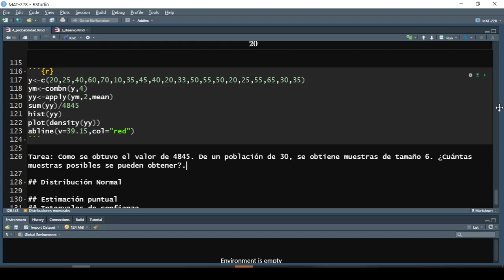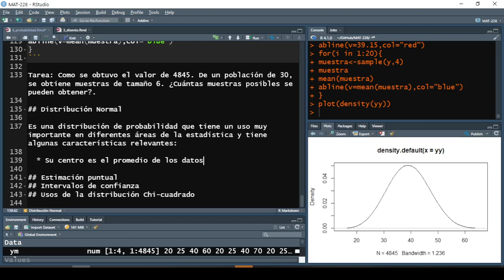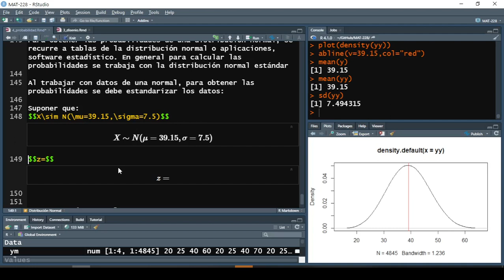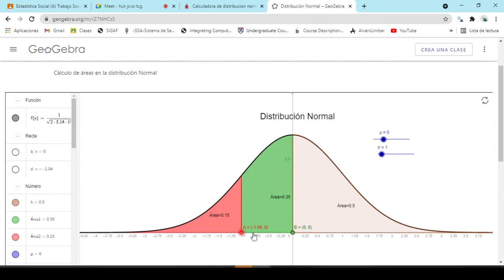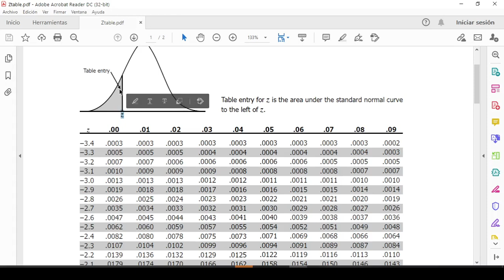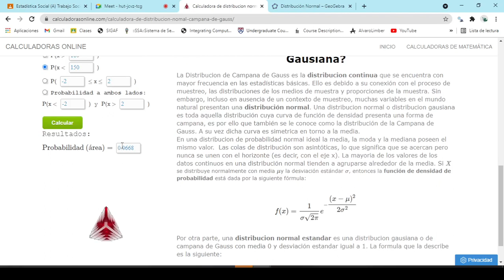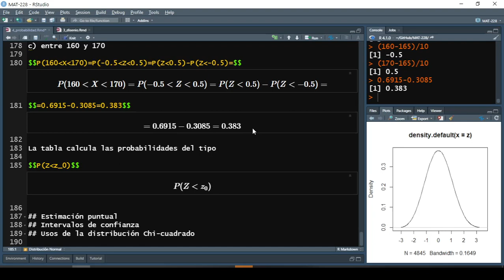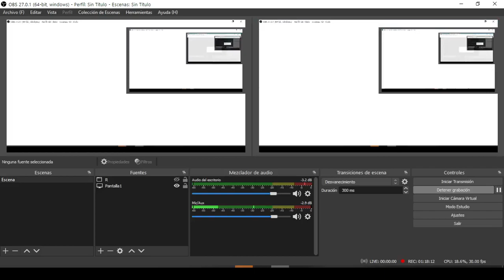Tema 4, probabilidades: Distribución Normal